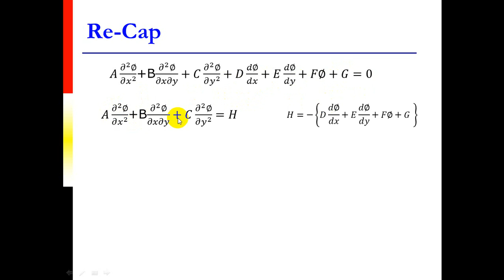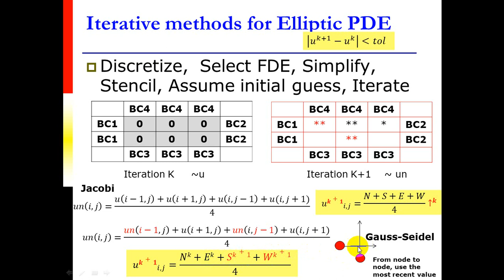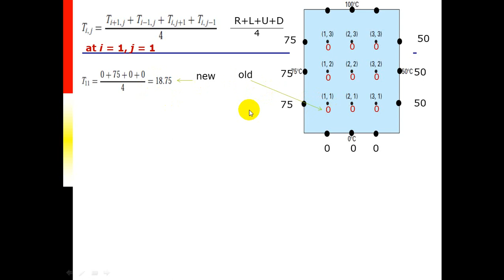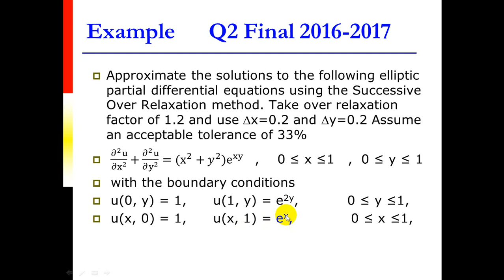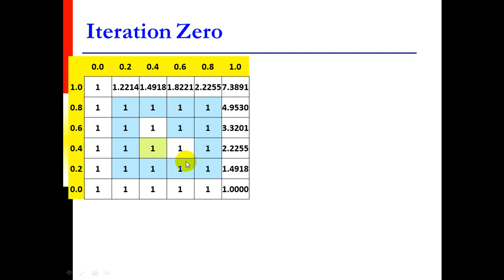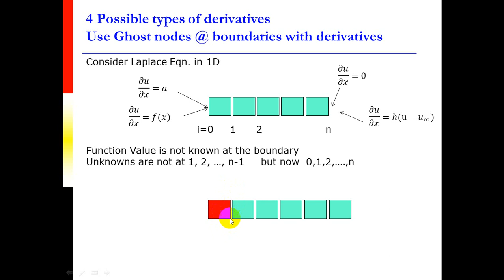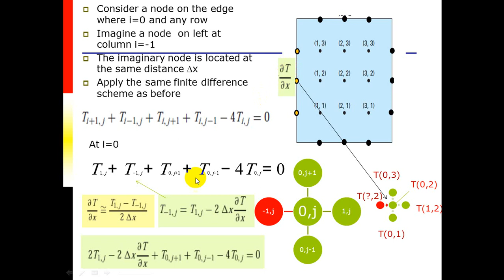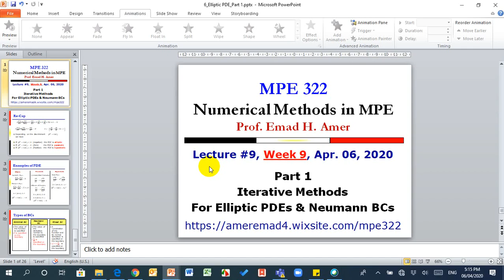6 Elliptic PDE Part 1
3rd Power, Numerical Methods